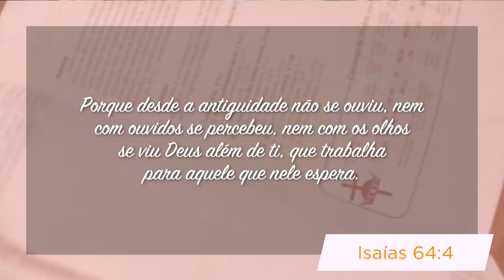Minutos de Esperança | Um Deus que Trabalha